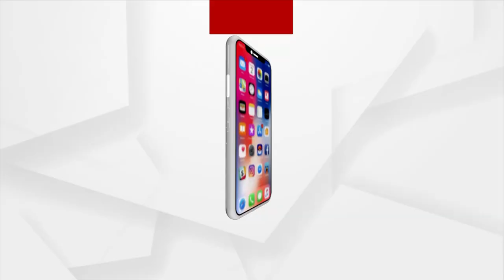Headlines 3pm | 23rd September 2021 | Argus News